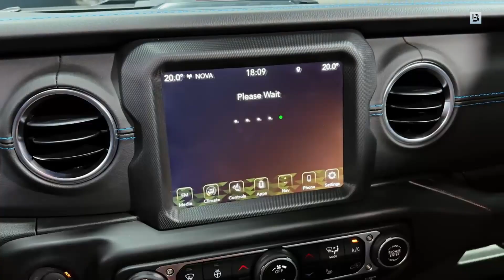2024 Jeep Wrangler Rubicon X Brings Modern Off Road Luxury SUV First Look in 4K